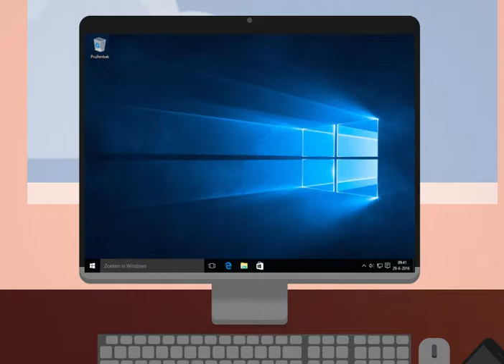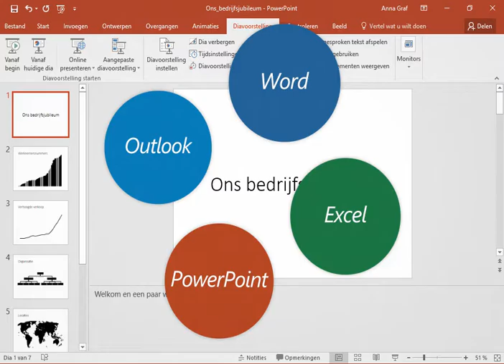Migratie trainingen en tt office guides voor Office 2016 en Windows 10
Office 2016 en Windows 10 zijn een nieuwe weg ingeslagen. Het doel: Betere performance op de werkplek. Wij hebben een pasklare oplossing ontwikkeld om uw medewerkers perfect voor te bereiden en te ondersteunen. Het formele leren en Performance Support zijn daarin op een dusdanige wijze verweven, dat uw medewerkers zowel tijdens de uitrol als tijdens hun dagelijkse werk optimaal ondersteund worden.